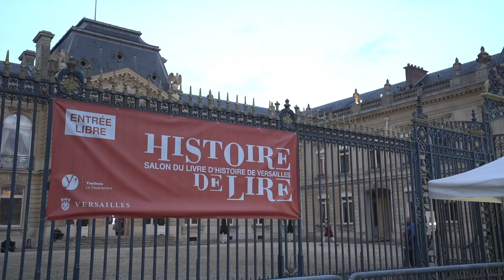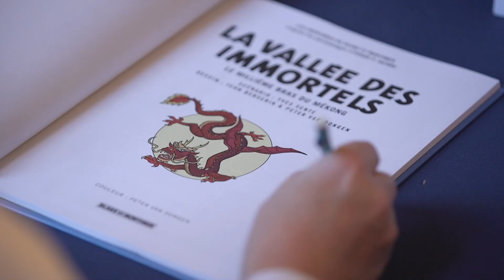Conférence Olrik avec Hubert et Laurent Védrine, Yves Sente (Histoire de Lire - Versailles)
Dans le cadre du Salon du Livre historique de Versailles, Yves Sente, le scénariste de Blake et Mortimer (La Vallée des Immortels), et Hubert et Laurent Védrine, les auteurs d'Olrik, la biographie non autorisée (chez Fayard) ont participé à la conférence L'Histoire s'invite dans Blake et Mortimer. Rencontre animée par Etienne de Montety
Extraits de la rencontre et de la séance de dédicaces du nouvel album de Blake et Mortimer par Peter Van Dongen et Yves Sente.